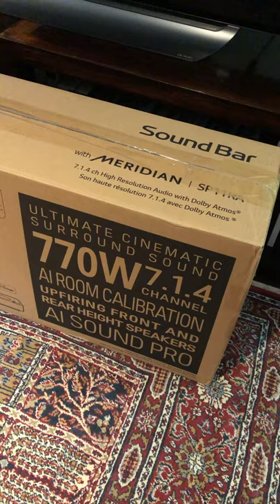LG SP11RA Soundbar Review Coming Soon to AVForums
The LG Soundbar SP11RA has turned up for review at AVForums. With Meridian sound, Dolby Atmos and DTS:X compatibility and AI Sound Pro, our review will be published soon at AVForums.com

Your donations help us to improve the website and publish more news, reviews and videos.